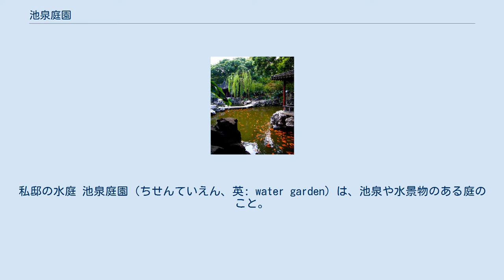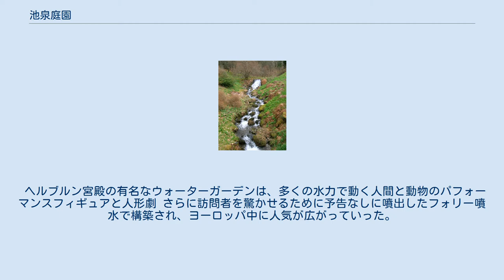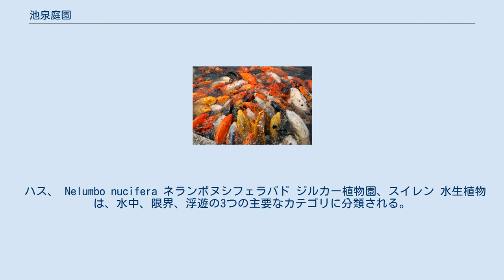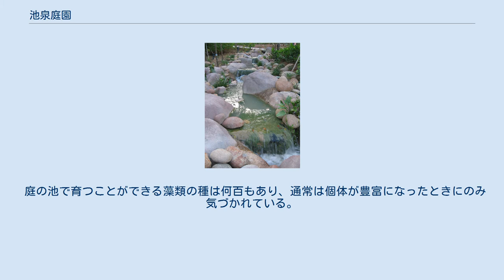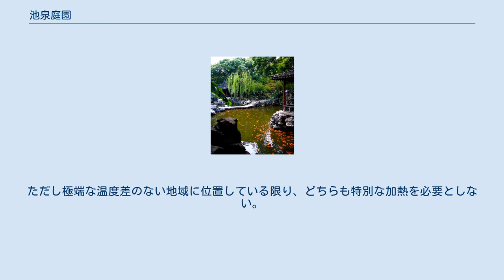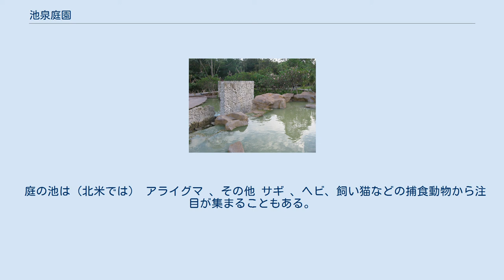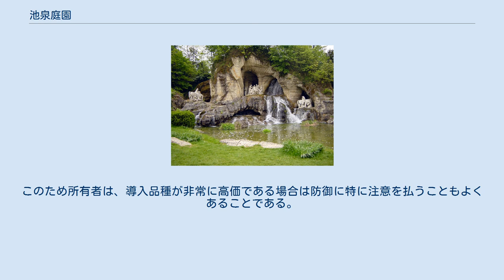池泉庭園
私邸の水庭 池泉庭園（ちせんていえん、英: water garden）は、池泉や水景物のある庭のこと。
水生庭園（Water gardens、aquatic gardensとしても知られている）水のある庭園などとも呼ばれ、水景物のある庭園の一種。
 中国に起源を持つ池庭の雅称では林泉（りんせん）が使用されているが、これは『懐風藻』の巨勢多益須「春日、応詔」にこの語が見え、飛鳥時代にはすでに日本で用いていたことがわかる。
江戸時代には庭園の雅語として比較的よく用いられ、『都林泉名勝図会』(1799)の所載庭園から池庭に限らず枯山水も含め一般に庭園を表す用語である。
 主な目的が特定の種または水生植物の多様性を収容、展示または伝播することなので、内外部の景観または建築要素としても定義が可能。
庭では主に植物に焦点を当てているが、観賞魚も収容することがあり、この場合の水の機能は養魚池にもなる。
 プールや池に適応した植物の成長に関係するガーデニングをウォーターガーデニングと呼び、ガーデンのサイズや深さはほぼ任意であるが通常は小さくて比較的浅い(一般的には50cmほどである)。
 これは、ほとんどの水生植物が深さに敏感であり、繁栄するために特定の水深を必要とするためであるが各ウォーターガーデンに生息する特定の種によって、最終的に必要な実際の表面積と深さが決定される。
 水の庭園および一般的な水景要素は古代ペルシャ式庭園と中国庭園以来、公共および私有の庭園の一部を成す。
たとえば304年ごろにNanfang Caomu Zhuangは、水上庭園でホウレンソウの栽培を記録している。
 水要素はすべての時代に存在し、その景観や環境に庭園が含まれるすべての文化によく表れている。
近代化の到来で近代的な水ポンプが導入される以前は、水は園内だけの循環ではなく、川や湧水が水庭を迂回し、そこから農地や自然の水路に流れていた。
歴史的にこうした水の機能は、食物目的と装飾美学の両方、植物と魚の生産を可能にするために利用されていた。
 「ウォーターガーデン」という用語は通常、比較的特定の目的に使用される特定のタイプの自然または人工の水機能を表すために使用されているが、他の多くのタイプ、スタイルおよびデザインでも水機能は存在している。
 レッドオランダ（ウェン）金魚は、ユリの小さな屋外の池で飼育されました。
 水生植物相と動物相のバランスがとれると、 持続可能な水質と透明度をサポートする水生生態系が形成される。
 噴水 、 彫像 、 人工滝 、 巨石 、水中照明 、裏地処理、縁取りの詳細、水路、水中および岸辺の植栽などの要素は、視覚的な関心を高め、ウォーターガーデンを地元の風景や環境に統合するのに役立っている。
 ブッシーパーク・ウォーターガーデンの滝とプール ヴェルサイユ宮殿の庭園での アポロ浴場のボスケ ヴァンダービルト邸の池 ウルム＝フリードリッヒサウ庭園 シンガポール植物園 ウォーター・フォリー。
 マンハイムの中国庭園Duojingyuanの茶館 ヨーロッパの16世紀には、ギリシャの思想と哲学に新たな関心が寄せられた。
油圧と空気圧に関するアレクサンドリアのヘロン作品など、目に見えない重りや流れる液体で操作される寺院のドア、蒸気で動く機械的な歌鳥などの彼の装置はヨーロッパの宮殿を動機付け、同様の賢い装置を作成して公共イメージを高めていた。
 イタリア式庭園では、いくつかの王室が水環境に機械装置を組み込んだ大きなウォーターガーデンを建設している。
最も有名なのは、1550年に建設されたティヴォリのエステ家別荘がある。
多くの噴水と洞窟でカスケードが形成された丘があるが、いくつかは水を動かしたり噴出したりする水流担当の人物がおかれる。
 ヘルブルン宮殿の有名なウォーターガーデンは、多くの水力で動く人間と動物のパフォーマンスフィギュアと人形劇 さらに訪問者を驚かせるために予告なしに噴出したフォリー噴水で構築され、ヨーロッパ中に人気が広がっていった。
 構築された小川などで水の経路に岩を置くと小さなパターン、 急流、滝が形成される。
 岩は水流を乱し、水しぶきと泡を引き起こし、植物、魚、野生生物にとって心地よい音と微小生息地を作りだす。
適切に配置された岩も低酸素を防ぐために酸素を追加する水しぶきを作成、気泡が多いほど、水中の溶存酸素が多くなるのである。
 ハス、 Nelumbo nucifera ネランボヌシフェラバド ジルカー植物園、スイレン 水生植物は、水中、限...